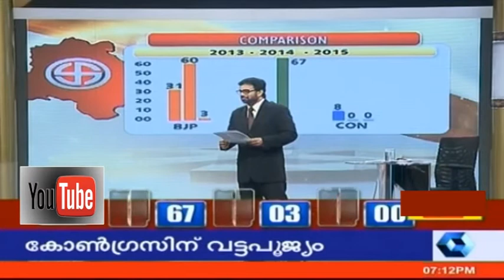ചൂല് തന്നെ Landslide victory for AAP in Delhi Assembly polls | 10th February 2015 | Highlights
Led by Arvind Kejriwal, the Aam Aadmi Party emerges the clear winner in the Delhi Assembly polls, winning 67 seats out of 70, while the remaining three are won by the Bharatiya Janata Party. Prominent losers include BJP Chief Ministerial candidate Kiran Bedi, India's first female IPS officer, & Ajay Maken, former Union Minister for Housing and Urban Poverty alleviation and Congress' nominee for the Chief Minister's post. However, the Congress fails to open its account, not even winning a single constituency. Watch John Brittas, Managing Director of Malayalam Communications Limited, moderate a post-poll discussion on the results of the election.